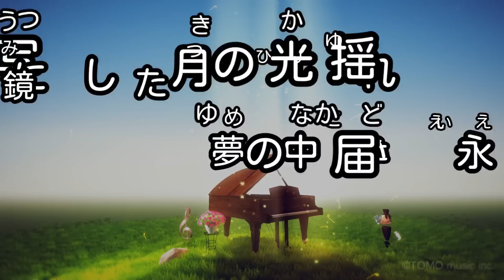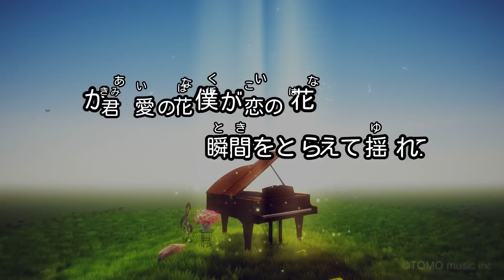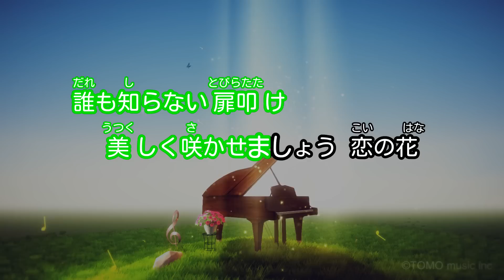【カラオケ】夢物語/タッキー&翼